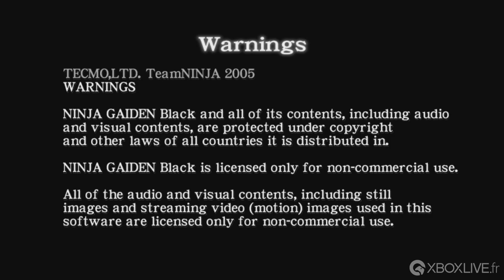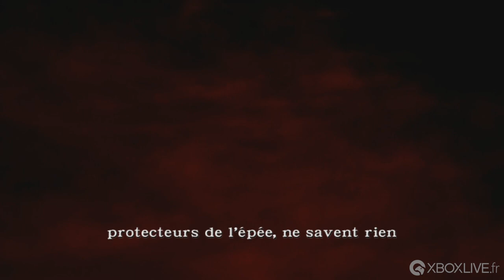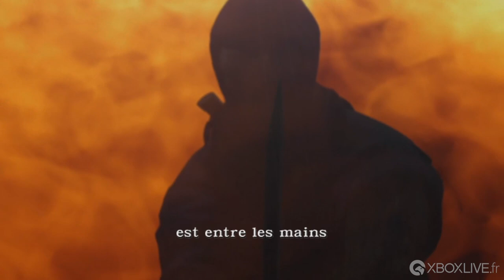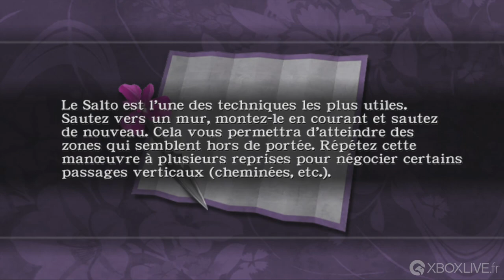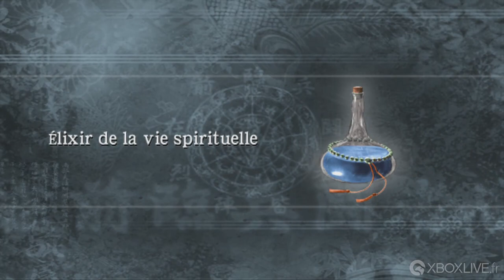Xbox Originale : Ninja Gaiden Black - Gameplay - Xbox One